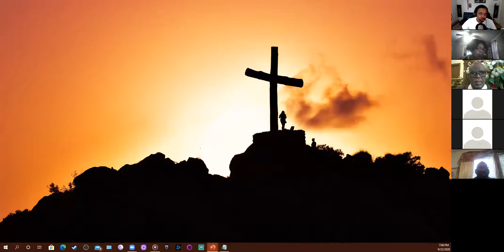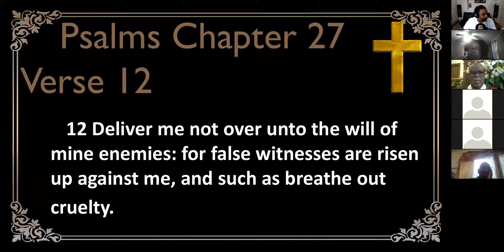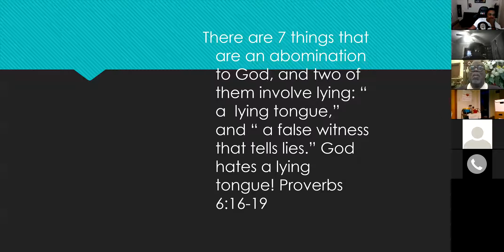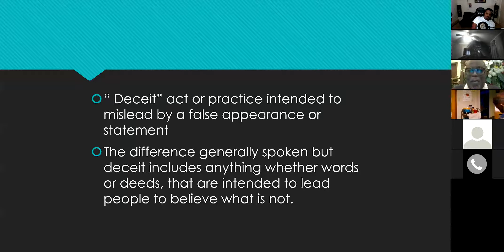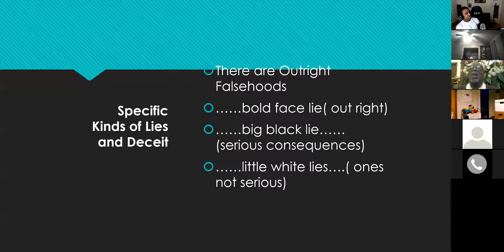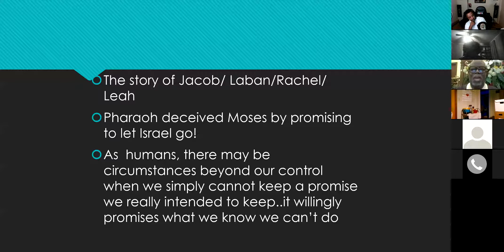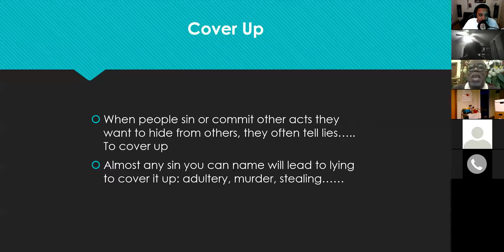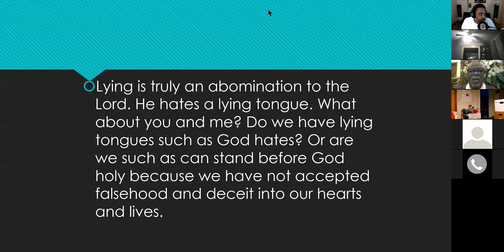Tuesday September 22nd 2020 (Bible Class) "Lying and Deceit: What does the Bible Teach?"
Our bible class from the Tuesday, September 22nd  2020 Bible Class V.I.A zoom. (virtual service) Our Topic is dealing with "Lying and Deceit: What does the Bible Teach?"
Speaker: Dr. Rufus G.W.Sanders